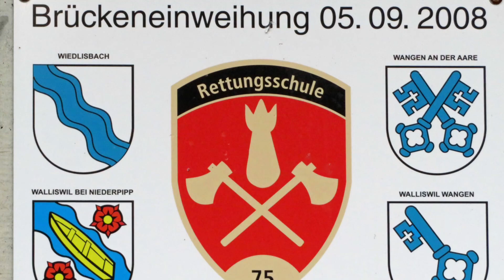08 12 2022 Vor dem Schnee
und genau so war es dann auch. Kurz vor der Dämmerung gemütlicher Rundgang der Aare entlang. Es war schon dunkel als wir im Rest. Oberli einkehrten und uns ein feines essen bestellten. Nach dem genüsslichen Aufenthalt machten wir uns auf den weg nach hause. Später am Abend hat es dann angefangen zu schneien. Fazit, der letzte goldige Herbsttag, ein super schönes Erlebnis.